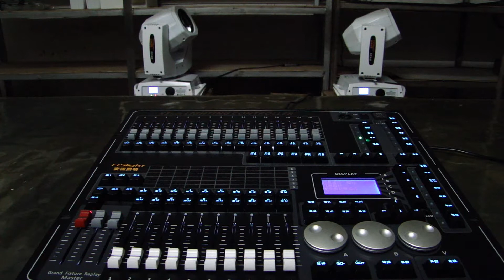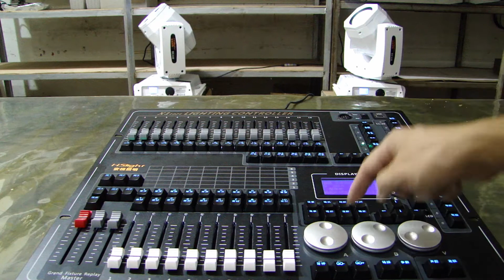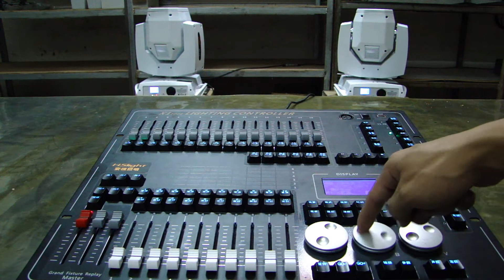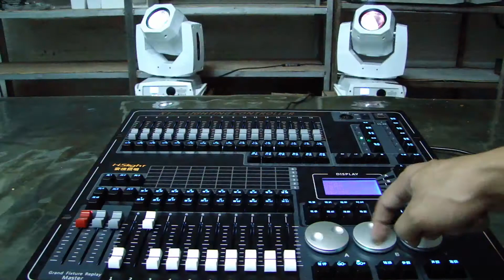x1 dmx 1024 lights controller pt5 ( multi steps scene )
multi steps scene